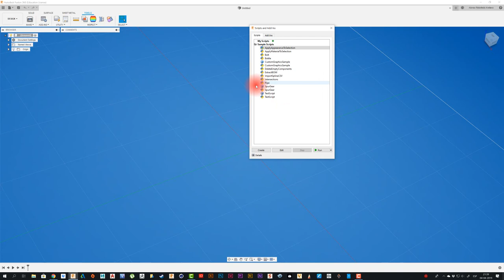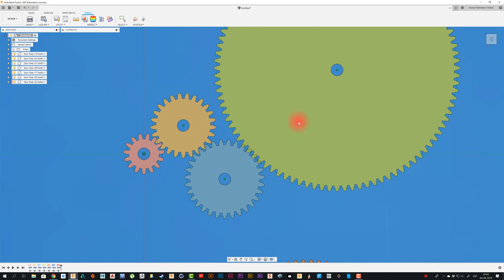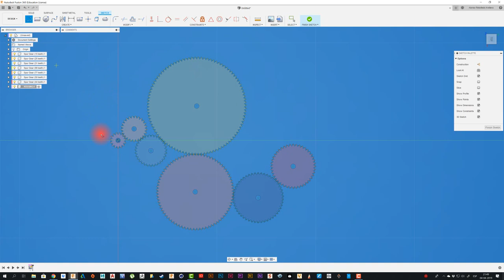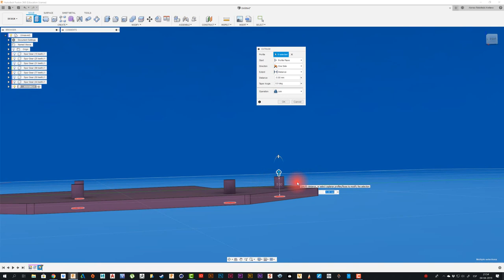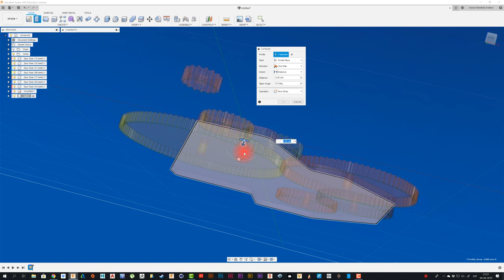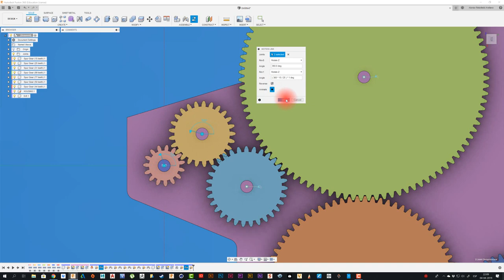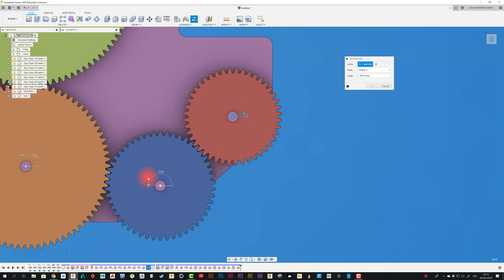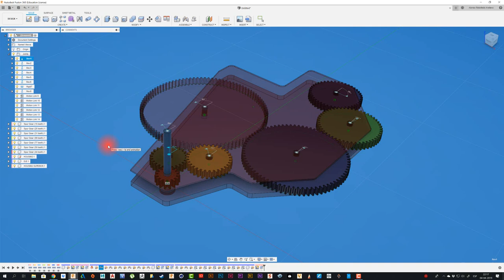FUSION 360 #143: ENGRANAJES SIMPLE (x7)